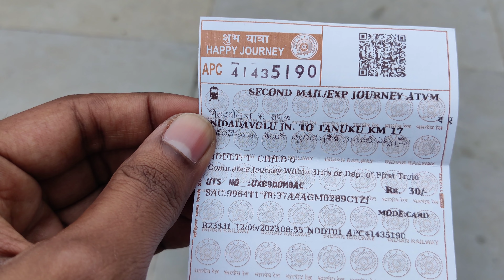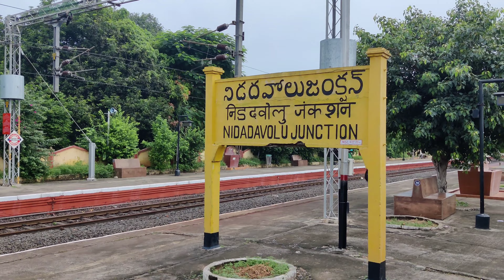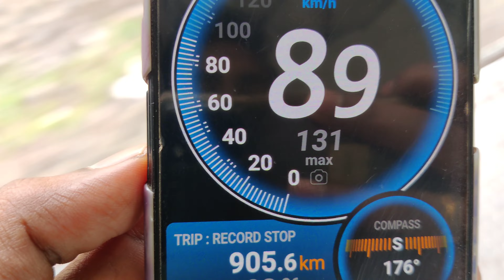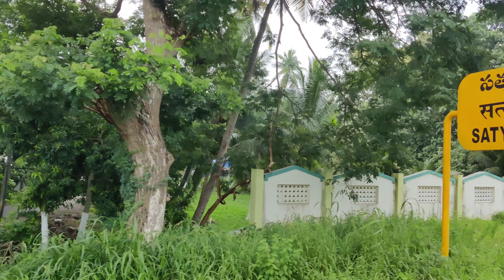ANDHRA VILLAGE MEMU EXPRESS VLOG!!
Today we are gonna travel in MEMU Express that is one of the India's shortest running train. We are gonna travel from Nidadavolu to Tanuku. Do watch and enjoy the scenic beauty of this travel.